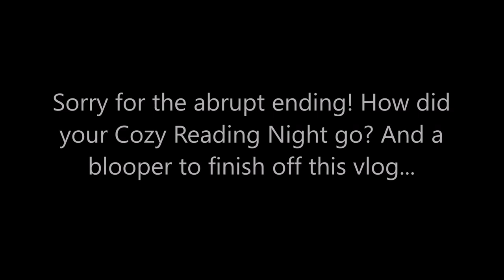Cozy Reading Night Vlog (Vlogmas Day 5)